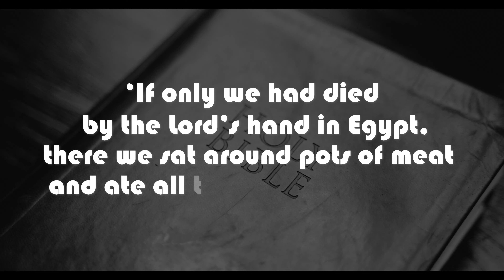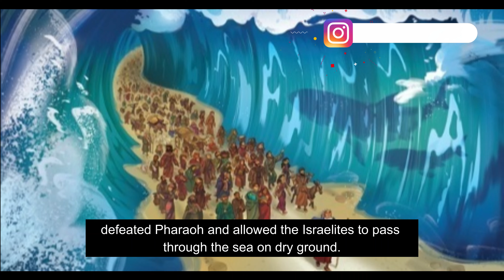Episode 158: Gratitude or Grumbling? Which will you choose?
Gratitude or Grumbling? Which will you choose?